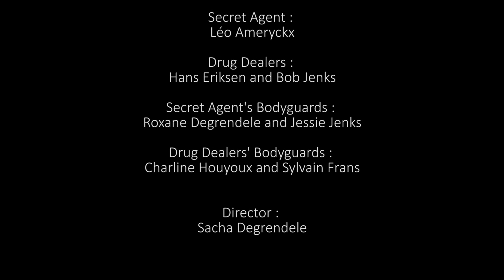007's mission gone wrong... (Comedy short film)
This video is only available on computers and laptops... sorry!

Big thanks to all the people who helped me with this movie...